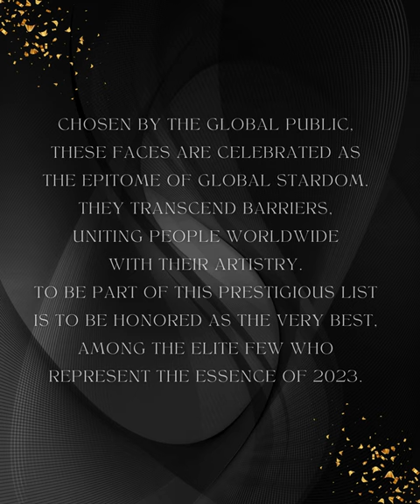The Global Choice '100 GLOBAL FACES 2023'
Category: 100 Global Faces of 2023
Winner: Lisa (Lalisa Manoban), Blackpink
Title: Global Face of the Year

Lisa graced the cover of Harper’s Bazaar Singapore March issue, appearing on five covers. This special March edition collaborated with Celine, and she sported chic and fashionable pieces from the brand. Lisa is also featured on the cover of Harper’ Bazaar Korea June issue where she was seen in statement pieces from Celine and Bulgari. In these covers, Lisa took the opportunity to show her different personalities in accompanying unique styles. She has established her way as the Global Face of the Year, propelled with the support of her dedicated global fans.

In a close call, Kim Taehyung secured the second spot. On the other hand, he became the new face of the Panthère de Cartier campaign in July. Cartier revealed that they chose V for his captivating aura, and the perfect individual to represent the panther. His photos featured the gold panther necklace and ring. The campaign was a success as the Cartier necklace sold out within a few minutes. Both Lisa and Taehyung are admired for their beauty, versatility, and the ability to effortlessly captivate audiences on a global scale.

2024 GLOBAL CHOICE 100: Participate in the ongoing 2024 Global Choice 100 poll by nominating and voting for your favorite. Show your support and take part in the selection process for this year's Global Choice 100 by visiting our official Patreon Be sure to explore the "About" section for details on how to get involved.

MUSIC